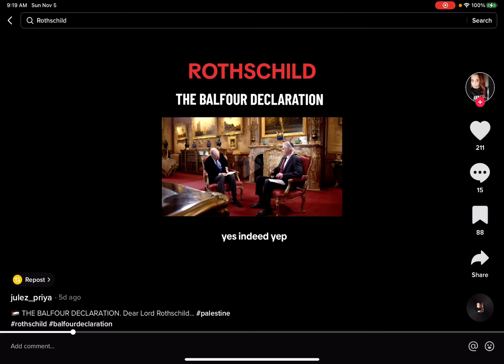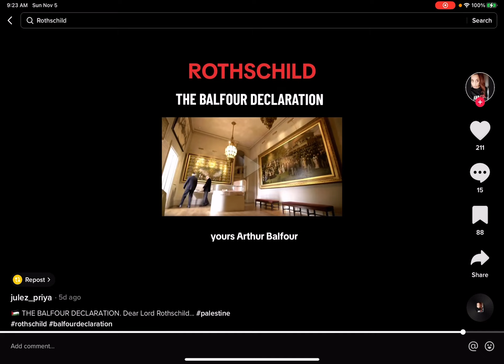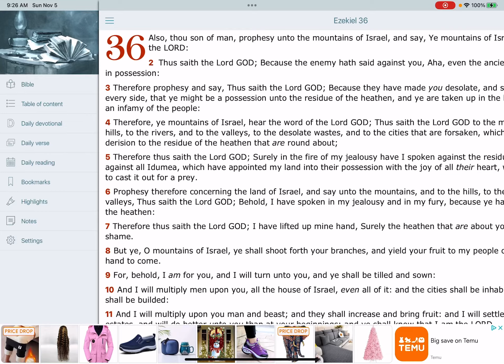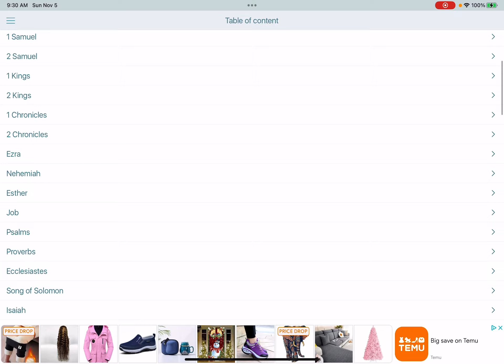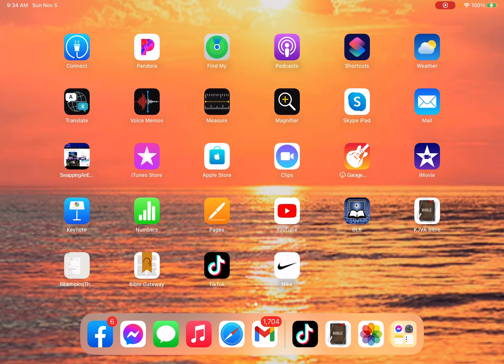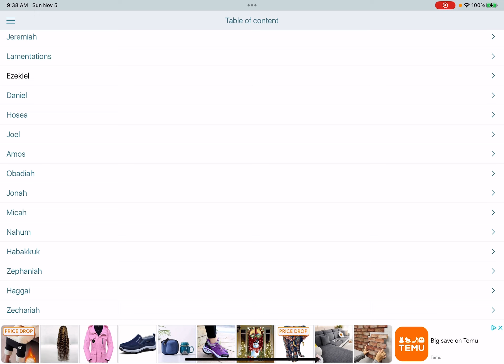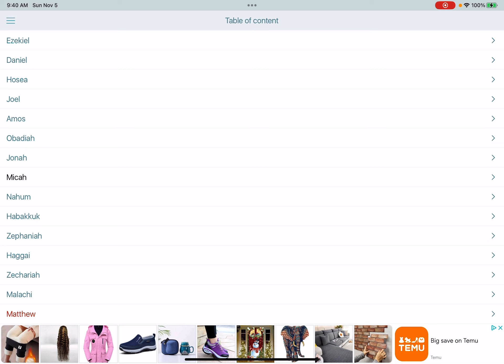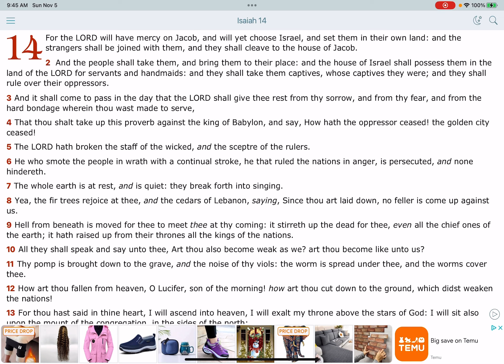November 5, 2023